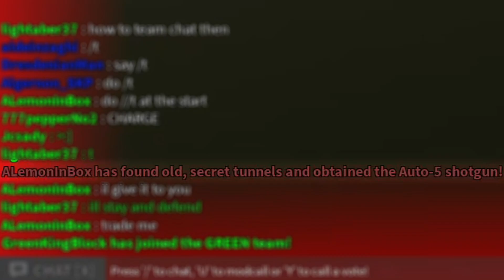Failing Spatula Challenge In Arms Of Solitaire Roblox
can't cook "sheet" these days smh

I'm Dakki (Ducky), we make funny videos to make you stressed!
Checkout our new Discord server :D

If you have any ideas or suggestion don't forget to put it in the comment so I can improve and make more funny contents in the futures, thanks a lot!